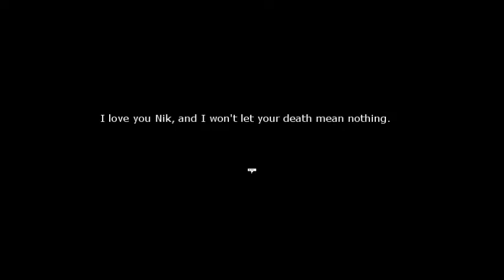Let's Play Passage of the Hollow Moon - Part 47: Men Are from Mars, Women Are from Venus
The being-uploaded-with-multiple-parts-a-day-because-the-Let's-Player-is-paranoid Let's Play continues! Join our brave Let's Player as he meets up with our old friend Mars, watches Venus pour her heart out, and then is forced to fight the battle of his life. Will he succeed? Or will Mars and the Blue Moon be victorious? Tune in to find out!